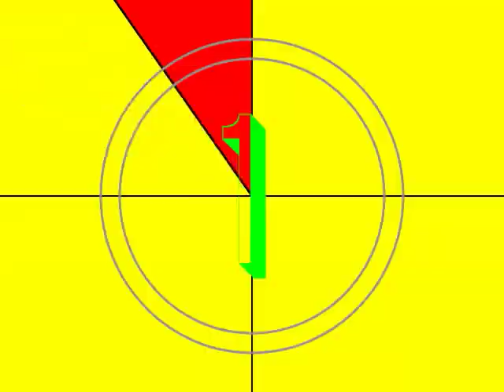Big Day At Sandy Rock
Zack and Mack's second movie.  Following their breakthrough release, "A Journey to a Really Deep Place" The Boys follow it up with this new classic film.

Zack and Mack of course, are America's Favorite Two Headed Wonder.